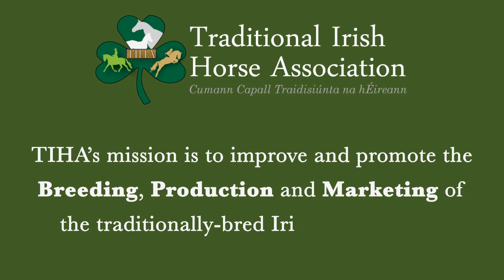TIHA Equus Promo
Highlights from the TIHA Hunter Show and Go initiative, held at Scarteen in October 2013. Performance videos of all horses are available to view on the TIHA website.